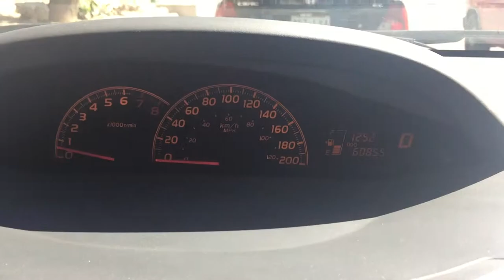Driving in Oaxaca Mexico. Dec 2017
Just driving around downtown Oaxaca Mexico.